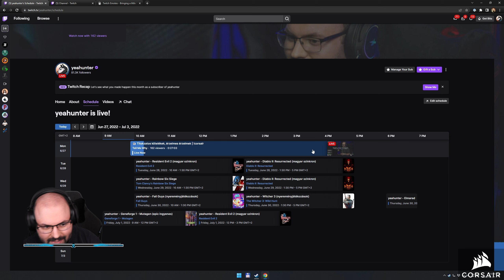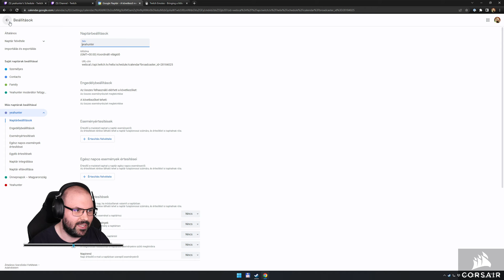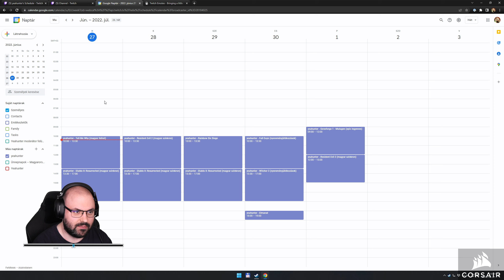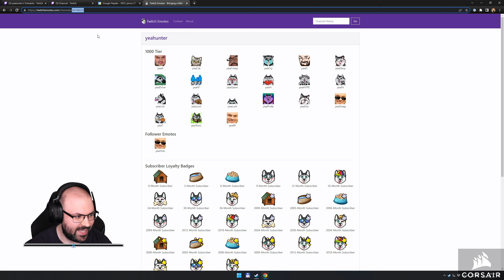🤝 A hétvégi találkozó és pár érdekesség a Twitch menetrendről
Időbélyegek

00:00:00 - Vadász találkozó
00:06:12 - Twitch menetrend érdekességek